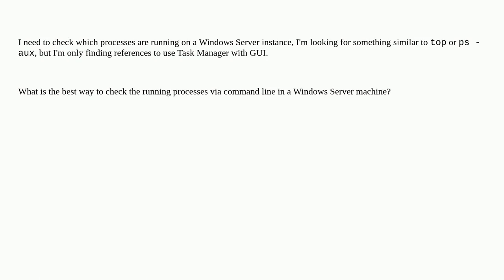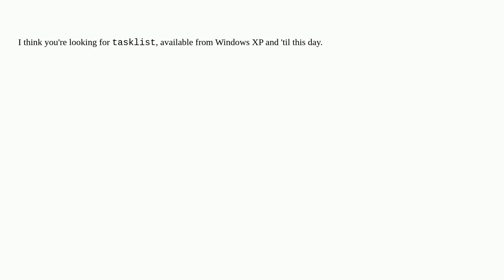"ps -aux" or "top" equivalent for Windows Server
A special thanks goes out to the awesome community

  task-manager windows-server-2012-r2 windows